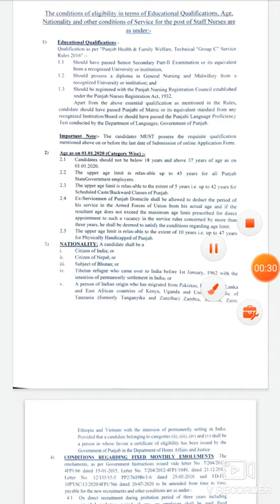Staff Nurse vacancy 2020# BFUHS